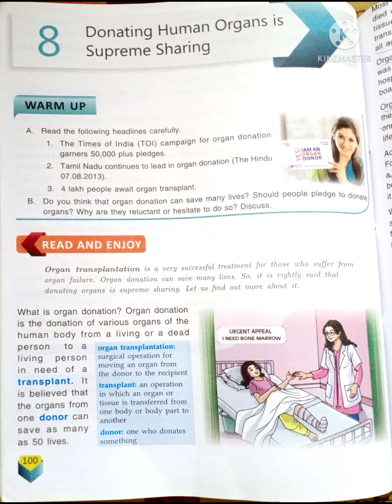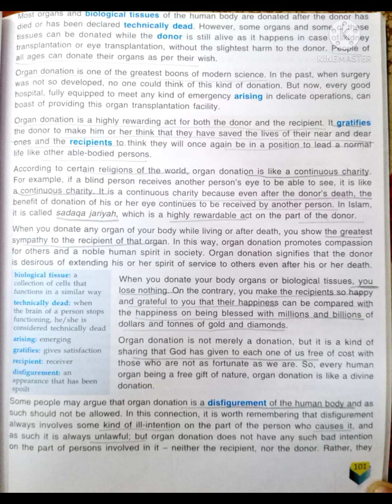Class7 English : Donating Human Organs is Supreme Sharing